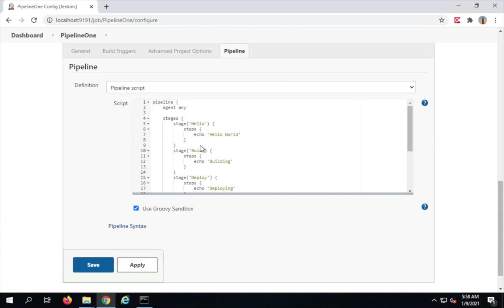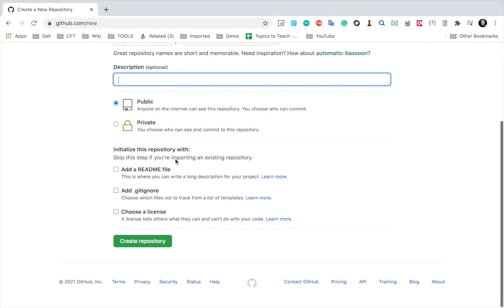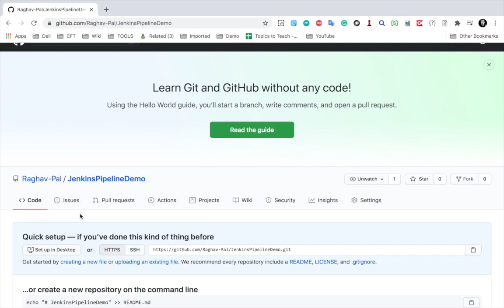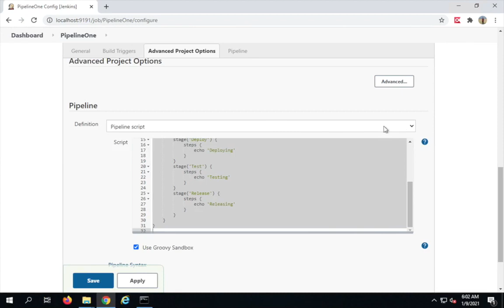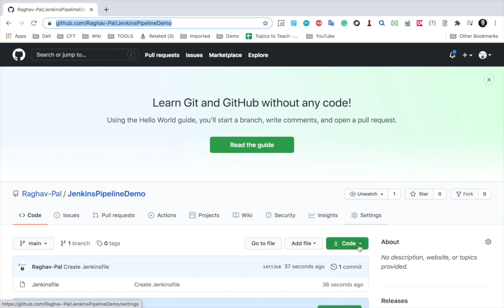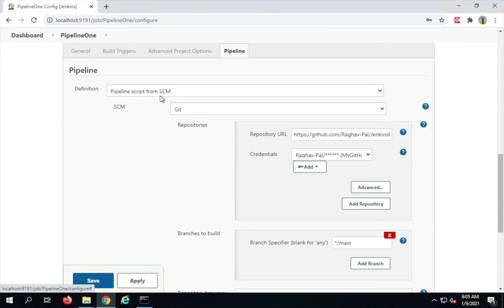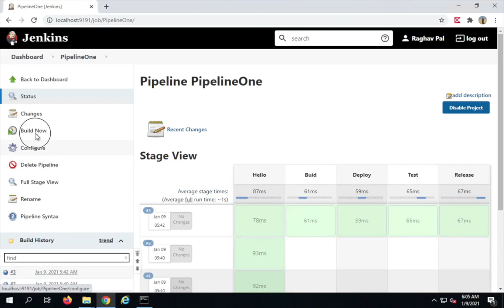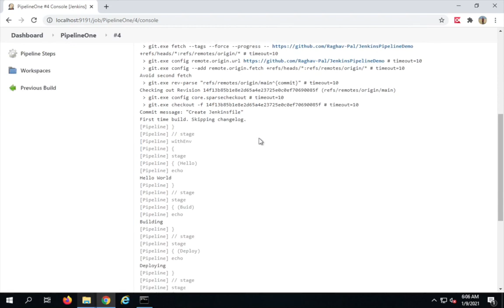Jenkinsfile Beginner Tutorial 2 | How to get Jenkinsfile from Git SCM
Step 1 : Create a new job or use existing job (type : Pipeline)
Step 2 : Create a repository or GitHub
Step 3 : Add Jenkinsfile in the repo
Step 4 : Under Jenkins job › Pipeline section › Select Definition Pipeline script from SCM
Step 5 : Add repo and jenkinsfile location in the job under Pipeline section
Step 6 : Save & Run

Raghav